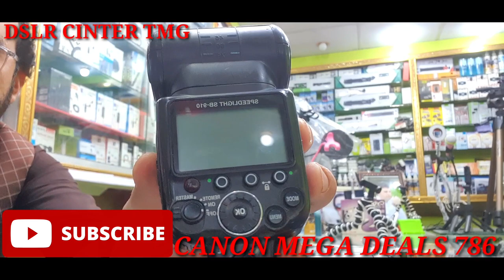FLASH LIGHT VEDIO NIGHT MOOD.DSLR NIKON CAMRA.FLASH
LASH LIGHT VEDIO NIGHT MOOD.DSLR NIKON CAMRA.FLASH AVALIBALE
CANON MEAGA DEALS TIMERGARA DIR LOWER
SHZEB CITY CENTER BLOCK B BASMENT TIMERGARA
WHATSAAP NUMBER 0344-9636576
OPE ADDREES.

NIKON D750 KO MANUAL MODE ME KAISE CHALAYE,SARI JAANKARI HINDI ME,FULL MANUAL SETTINGS AND SHORTCUT
AAJ MAI AAPKO NIKON D750 DSLR KE BAARE ME SARI JAANKARI DUNGA HINDI ME,FULL MANUAL MODE KI ALL SETTING AND SHORTCUT KE BARE ME, VIDEO PASAND AAYE TO LIKE KARE AND SHARE KARE AND CHANNEL KO SUBSCRIBE KARE
  Flash Photography

Blurry images, flashy faces, unwanted reflections, shadows, shake, high ISO setting are some of the things that we would want to avoid when we click pictures in the events at night. This video will talk about the solution.

Flash Photography Tutorial | Use of MANUAL mode | by Dhruvin Jain

In this video I have showed you the SECOND part of flash photography. Its Easily Understandable, It is not similar to ETTL flash.. we have to use flash manually as per exposure ..

Use of MANUAL flash to maintain proper exposure we have to use aperture iso manually . Take benefits of flash while using in wedding and get perfect exposure picture everytime.